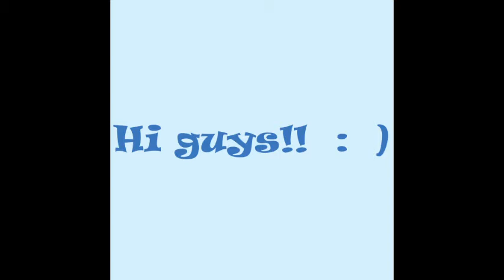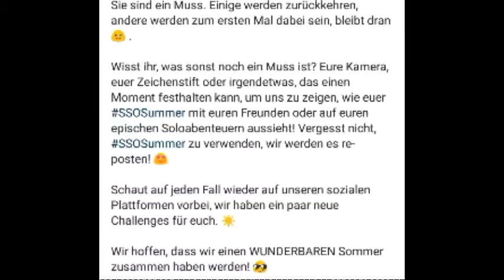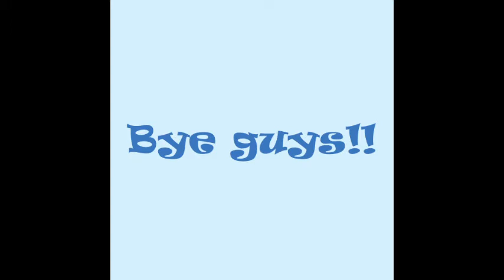Star Stable- New Spoilers and Updates of the Percheron